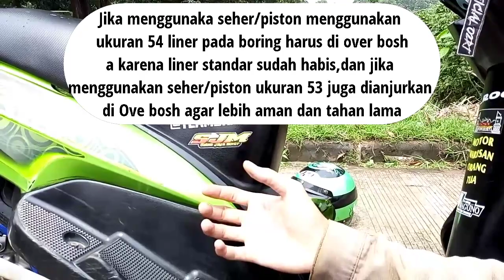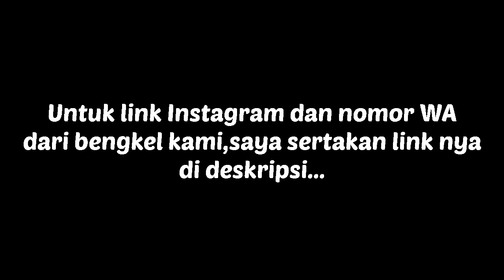Review & check sound mio 130cc harian klep standar | projek rocky Pt.1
Keterangan bagian mesin :

1. Seher/piston 54,5 (FIM)
2. Noken as Custom
3. Per klep Swedia
4. Koil KTC
5. Head in-ex Porting
6. Karburator Rx-king

CVT :

1. Roller 7gram
2. Rumah roller dicoak jalur rollernya
3. Kampas otomatis Daytona
4. Per CVT 1500rpm TDR
5. Per sentri KTC 1500rpm

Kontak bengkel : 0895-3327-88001